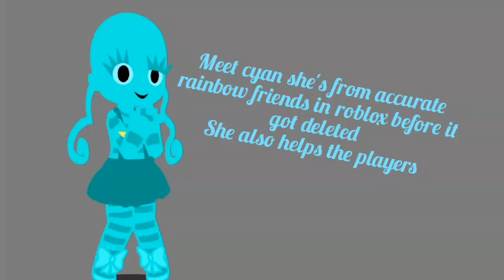Cyan!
She is the last rainbow friend i promise